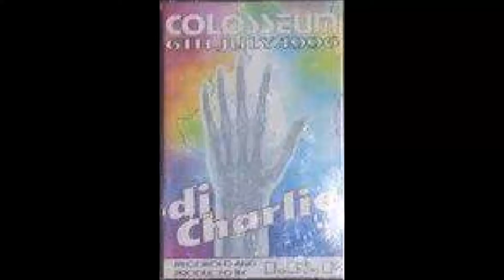THE COLOSSEUM SAT 6TH JULY 1996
DJ.CHARLIE & LEE FOSTER MC.TURBO